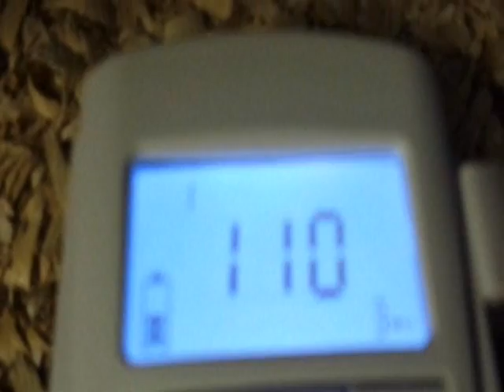Gravid Boa Heart Beats... with a doppler!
This is the second year that we were able to use this doppler to pick up the heart beats of Arial's babies.  This year we put her with a different male that adds motley to the gene pool!!

Wait for the sound of the heart beats as you enjoy this video...